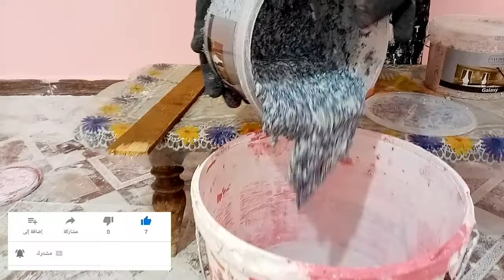شاهد طريقة عمل ديكور ڨلاكسي 2022،GaLaxy